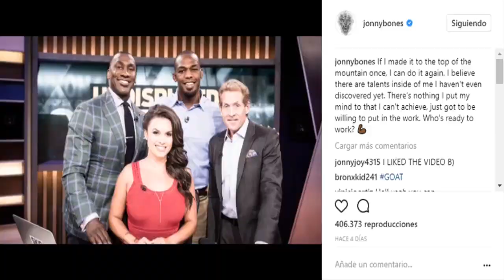Mcgregor quiere defender su titulo | Goyito fuera de UFC | Jones habla en las redes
Llegaron las noticias de esta semana!! Espero que te gusten.